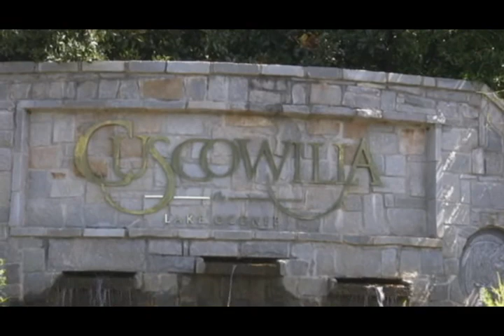Music Video2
I think this song works great.